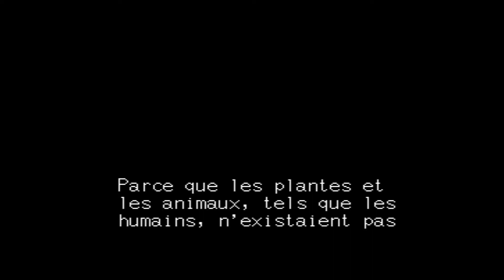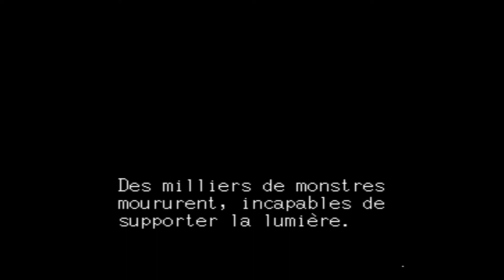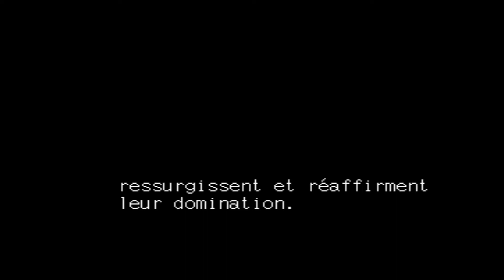SOLEIL - Rétro (1994) Mega Drive #1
Dans la ville de Soleil, une loi ordonne que tous les jeunes garçons de 14 ans aillent s'entraîner pour aller au combat. C'est le cas de Johnny (d'après le manuel d'instructions du jeu, mais on peut lui donner le nom que l'on souhaite avant de commencer la partie) qui est en train de fêter ses 14 ans au moment où le jeu débute. Johnny recevra l'épée et le bouclier de son père mort au combat qui avait une grande renommée pour la bravoure dont il avait fait preuve pour défendre la ville.